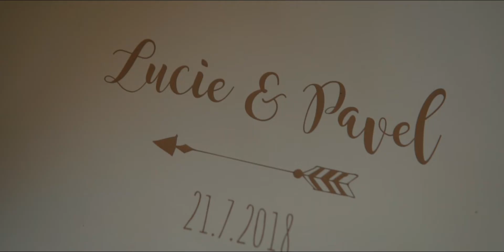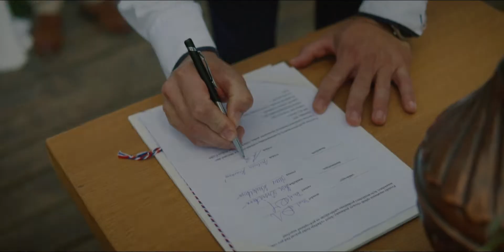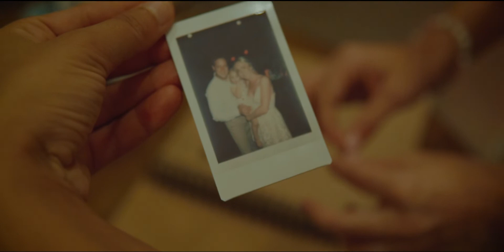Lucie & Pavel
Lucie & Pavel Wedding
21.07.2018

Czech Wedding

filmed by AZN std.
camera: Saimon Phan
edit & postproduction: Saimon Phan